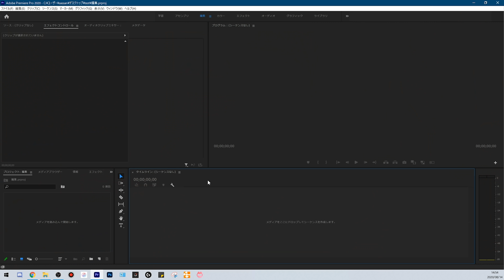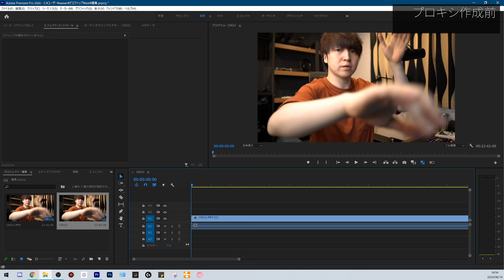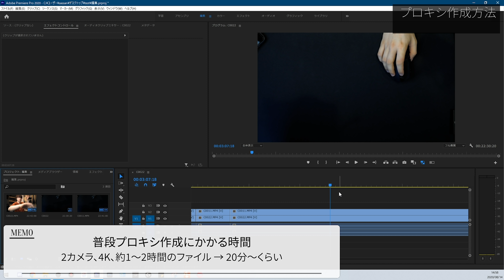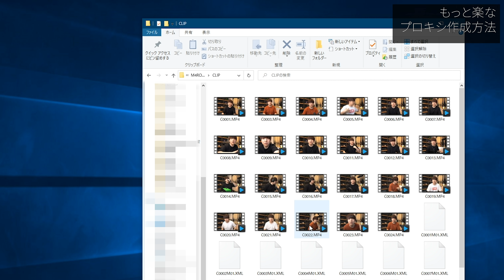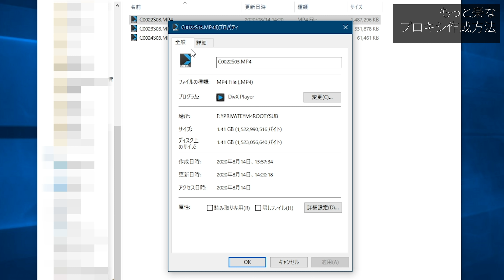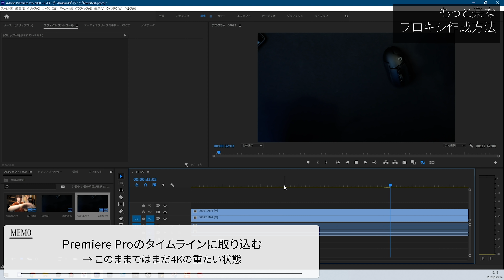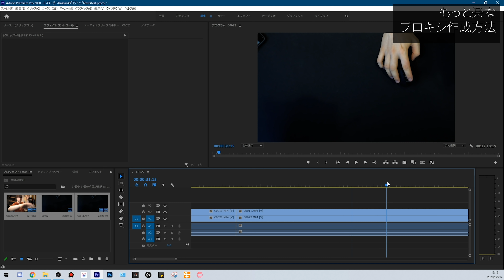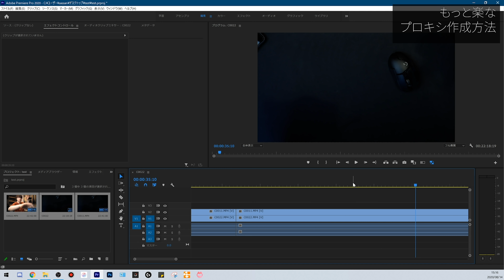【Premire Pro ユーザー必見】プロキシ作成不要で4K動画をサクサク編集可！超絶おすすめなSONY製カメラの「プロキシー記録」について解説します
■目次
00:00 Premire & SONYユーザーはプロキシ作成不要で4Kが快適に編集できます！
00:57 プロキシ作成前の動作
03:05 SONY製ミラーレスは動画撮影と同時にプロキシが作成可能！（対応していないカメラもあるかも...）
04:04 オリジナルファイルとプロキシファイルのPCへの取り込み
05:51 Premireでの取り込み方法
08:06 まとめ

---撮影機材---
カメラ SONY α6600
アクションカム DJI Osmo Action
ドローン：Mavic 2 Pro
カメラ用マイク MKE 600

マイク AT2020